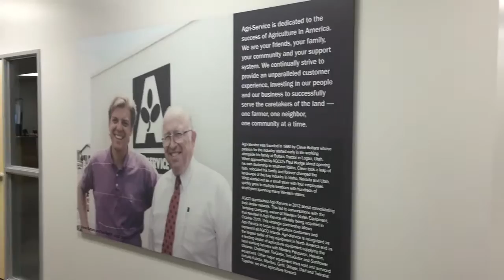Agri Service Ribbon Cutting